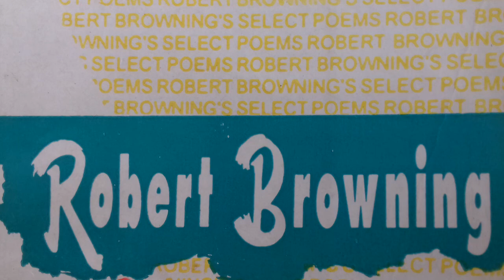The Last Ride Together : Robert Browning